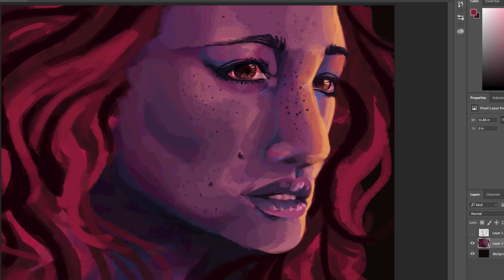🕶️Sunny Shades - Channel Trailer 🕶️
A lil. Channel trailer of a couple of my animations in one small video.